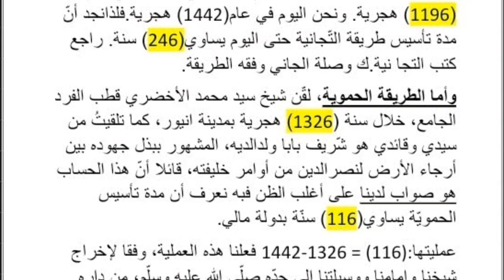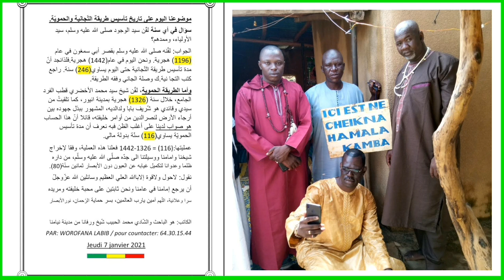Labib Worofana date de Naissance de la Tariqa Tjidjaniya Hamawiya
Ma chaîne Diffuse des vidéos sur les enseignements de notre Tariqa Tidjaniya Hamawiya :

Mouzakara Hamawiya
Tafsir des Kassidas Hamawiya
Kassidas Hamawiya
Musique de nos frères et sœurs Hamalistes
L'application Hamawiya est désormais disponible sur Playstore